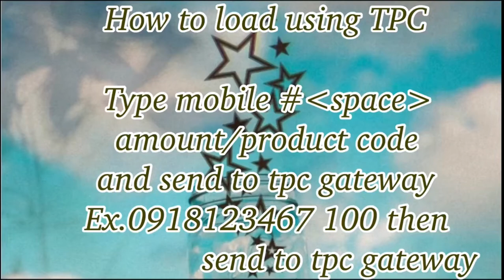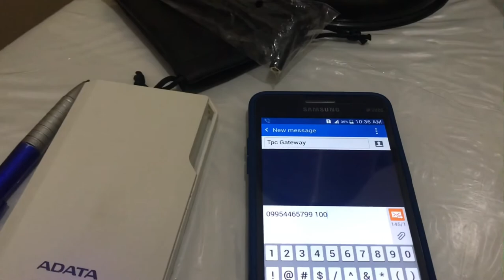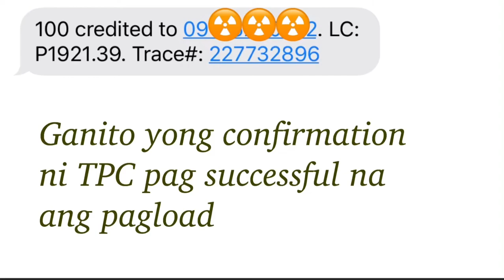How to load using TPC